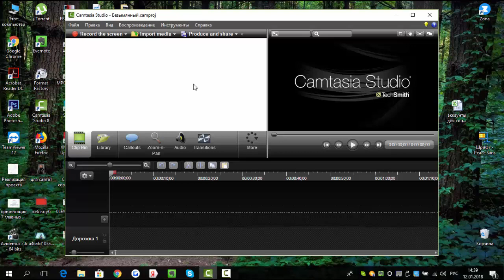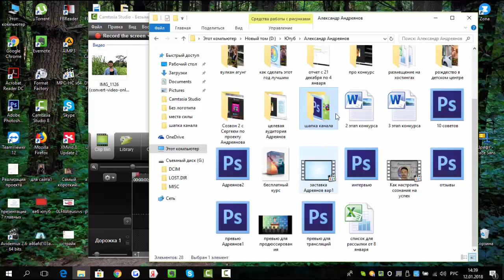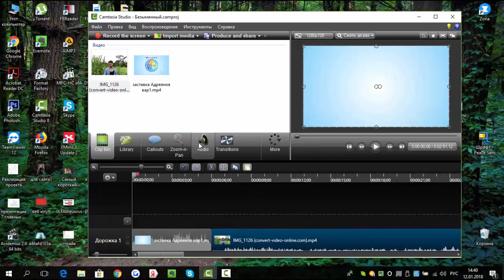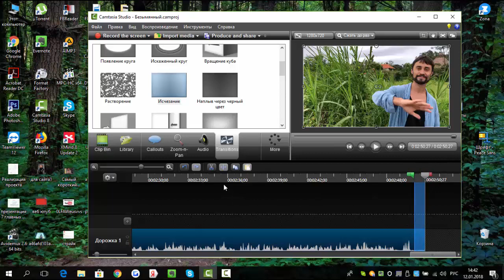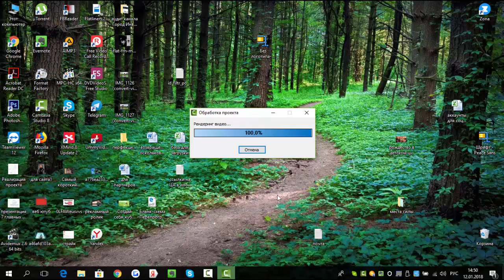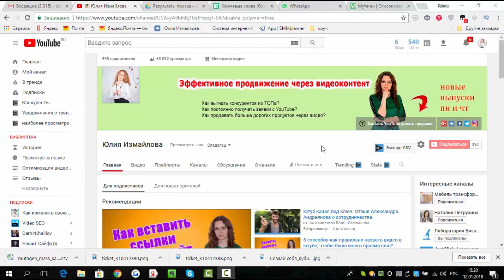Как смонтировать видео из нескольких видео? Как монтировать видео в Камтазия студио 8?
Как смонтировать видео из нескольких видео Забирай бесплатно мой PDF-отчет об эффективном использовании алгоритмов YouTube.

0:21 В данном ролике мы с вами разберем, как смонтировать видео из нескольких видео.
Для этого я использую программу Camtasia Studio, вот зелененький значок с буквой С русской. Я ее открыла, нажав два раза левой клавишей мыши, и у меня открылась сама программа. Кроме того, что я в ней монтирую видео, также еще и на данный момент записываю это видео с экрана с помощью этой же программы.
Итак, значит, что мы делаем? Как смонтировать видео из кусочков? Мы берем те видео, из которых нам нужно смонтировать одно целое. Например, у меня вот этот кусочек видео, сейчас я его просто перетаскиваю, он у меня открылся, вот сюда его перетаскиваю, на белое поле, и беру второй кусочек видео, также его сюда перетаскиваю. Далее, по очереди перетаскиваю их на дорожку, это будет у меня первое видео, пойдет первый кусочек, вот сюда прямо двигаю, зажимаю левую клавишу мыши, левую клавишу зажимаю и перетаскиваю, и также их двигаю, чтобы они встали рядышком друг с другом. Вот этот бегунок позволяет мне увеличить дорожку, посмотреть, что здесь происходит. 1:56 Смотрите, когда синеньким горит отрезок видео, то значит с этим отрезком я могу сейчас поработать. Но насколько я вижу, то мне сейчас здесь нужно чуть-чуть, наверное, увеличить звук. Для этого я захожу в аудио, и вот здесь появилась строка зелененькая, которую я могу, зажав левую клавишу мыши, вверх – вниз вот так повертеть, я могу чуть громче сделать звук. И после этого я прослушиваю, насколько звук громкий, и есть ли там шум или нет.
В принципе звук достаточно хороший, я думаю, что я не буду оттуда больше ничего убирать. Единственное, что сделаю здесь переход, для этого захожу в Трансмиссии и выбираю переход, например, исчезание. Также зажимаю левой клавишей и просто перетаскиваю сюда, и теперь я просто посмотрю, насколько красиво у меня это получилось.
Я вижу, что сильно много здесь необходимо удалить кусочек, тогда я беру этот курсор, выбираю место, ставлю откуда я хочу вырезать, и одной из: либо красный, либо зеленый этот квадратик я перетаскиваю, зажимаю его левой клавишей. 3:37 Вот у меня выделился этот промежуток, и я его хочу вырезать, здесь нажимаю ножницы, он мне не нужен. Но у меня вместе с этим удалился и переход, поэтому переход мне нужно обратно вернуть. Переход кстати можно сейчас, когда мы на него нажимаем, длительность 1 секунда у него, я могу сделать, например, 28, 4, или, например, 20. Я хочу 20 оставить, так, посмотрим.
Соответственно все, что я хотела в данном видео сделать, я сделала.
4:58 Как смонтировать видео на компьютере? Я соединила два кусочка, так можно соединять несколько видео в одно, и после этого я нажимаю Produce and share, здесь выбираю формат MP4, здесь выбираю формат MP4 1080p, нажимаю далее. Называют видео, оно у меня будет про перфекционизм, здесь я выбираю папку, куда будет сохраняться это видео, у меня сохраняется на рабочий стол. Вы можете сами выбрать, нажав кнопочку Папка, и нажимаю Готово. Все, идет обработка видео, когда оно будет готово у себя на рабочем столе, и просто закрою программу. Так, ждем, вот таким образом это выглядит после обработки, у меня сразу видео включается, чтобы я могла его прослушать. Далее я нажимаю Готово, Закрыть программу, Сохранить ли изменения – Да, сохранить. Далее идет имя файла, под которым сохраняется у меня, я нажимаю Сохранить, он уже существует, Заменить, я нажимаю – да, OK.
На этом все, о том, как смонтировать несколько видео в одно.